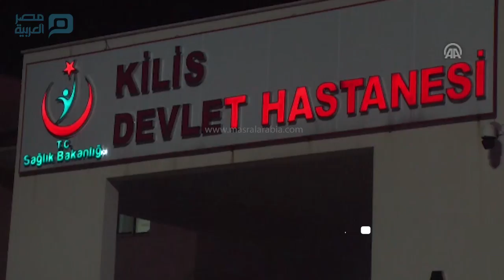مصر العربية | نقل 5 جرحى سوريين إلى تركيا لتلقي العلاج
نقلت سيارات الإسعاف التركية، اليوم الثلاثاء، 5 جرحى سوريين إلى المستشفى الحكومي في ولاية كليس جنوبي تركيا، أصيبوا جراء انفجار عبوة ناسفة زرعها مسلحو تنظيم "داعش" الإرهابي، قبل هروبهم من مدينة الباب، شمالي سوريا. وبحسب ما أفادت به مصادر طبية للأناضول، "نقلت سيارات الإسعاف الجرحى من معبر أونجو بينار (في كليس) المقابل لمعبر باب السلام باعزاز (شمالي حلب)، إلى مستشفى كليس، بعد إجراء الاسعافات الأولية لهم".